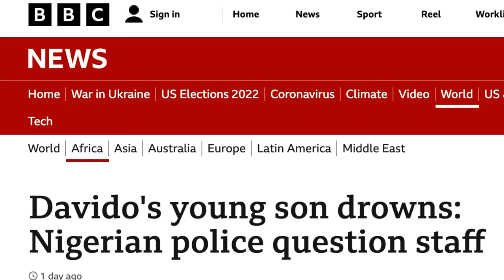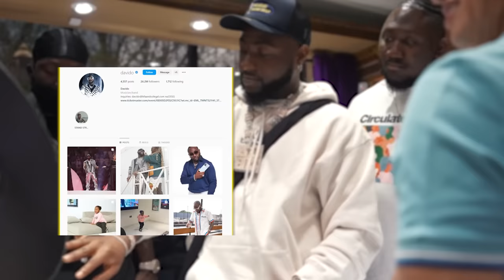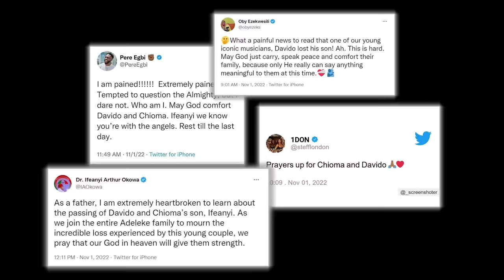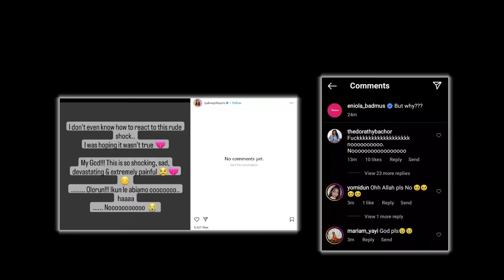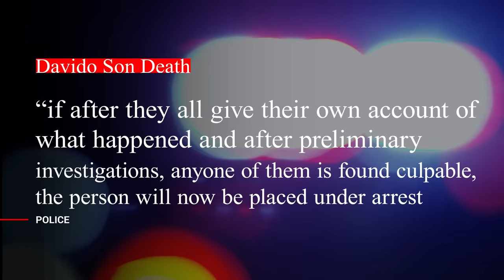The Truth Behind The Death Of DAVIDO’s Son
The hidden details about the death of Davido's son Ifeanyi Adedeji Adeleke Jr.